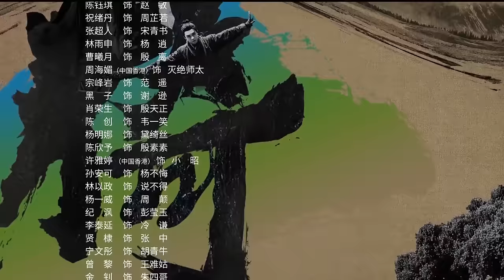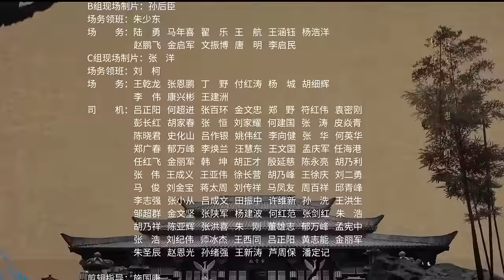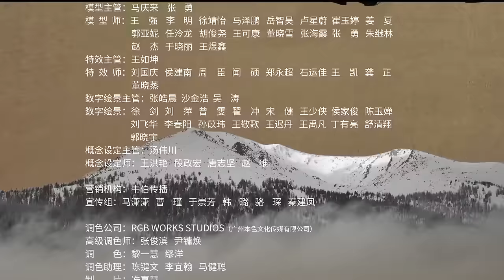Yi Tian Tu Long Ji 21